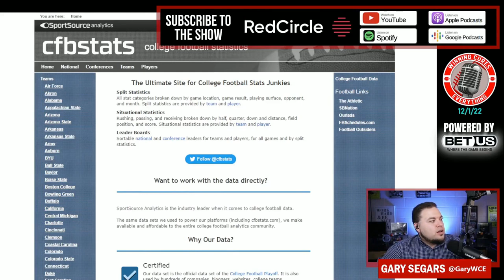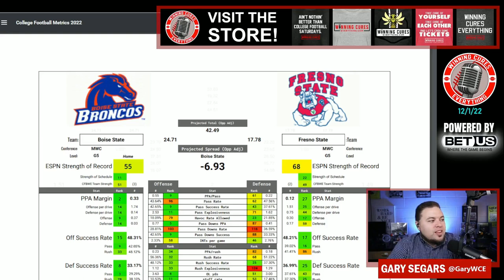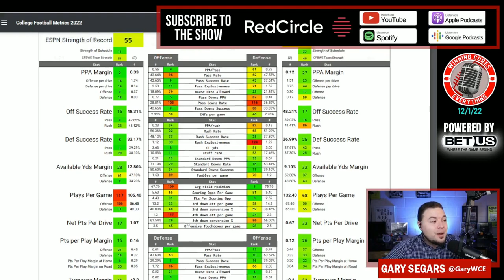Fresno State vs Boise State MWC Title Picks & Prediction Against the Spread 2022 College Football An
Fresno State vs Boise State MWC Championship Game Picks Against the Spread 2022 Predictions

Gary gives a quick preview, analysis, prediction & his pick (lean) against the spread (ATS) for the 2022 College Football Championship Week matchup featuring Boise State vs Fresno State!